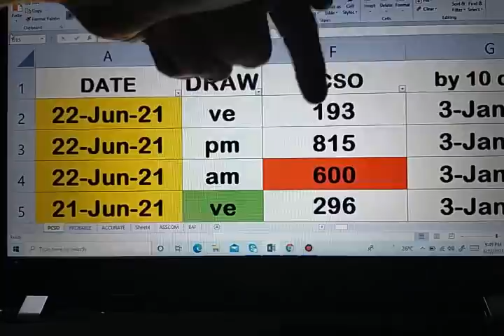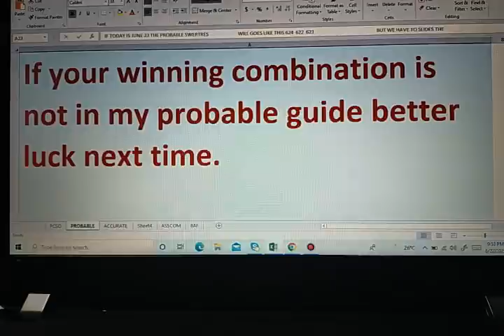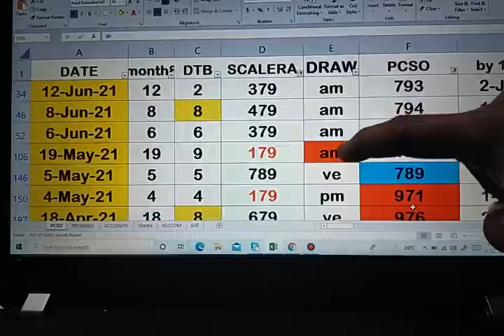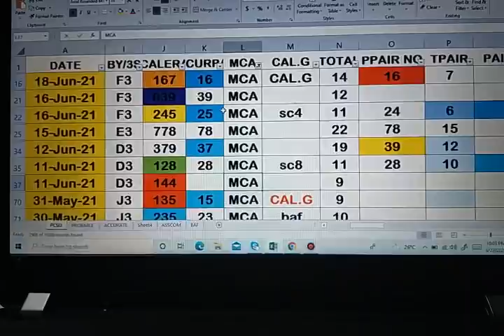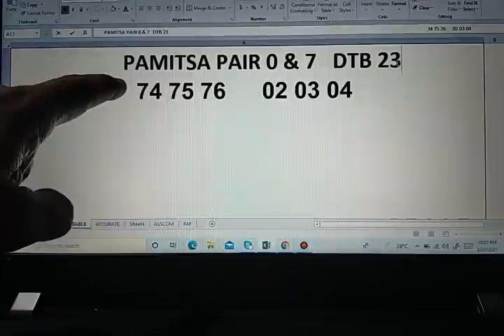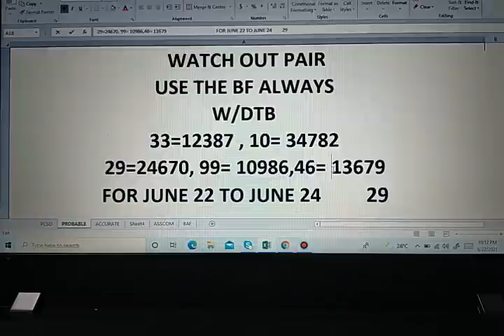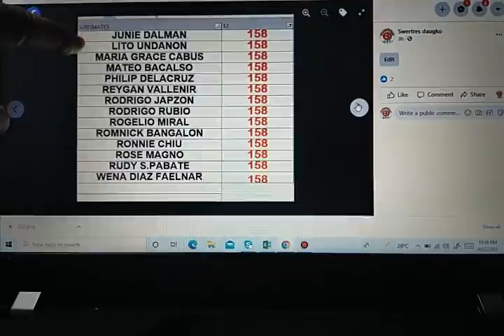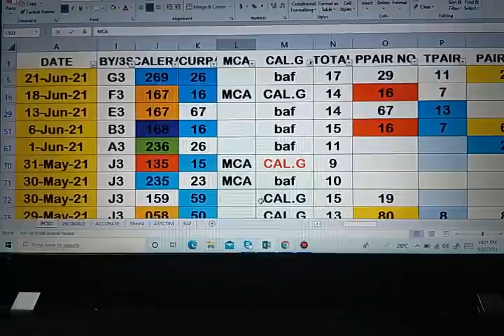June 23, 2021 HOw to Win SWERTRES lottery draw using my DATA watch out pair. IS Waving!!CONGRATS..